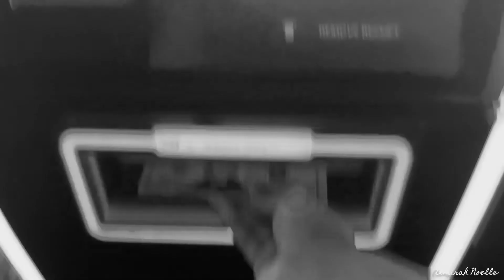VLOG: WHERE HAVE YOU BEEN? + LIFE UPDATES + HORRIBLE VLOGGER + NEVER SETTLE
Song: Left Foot, Right Foot